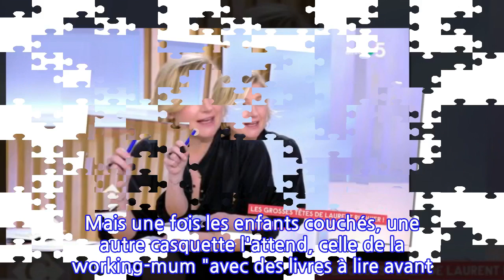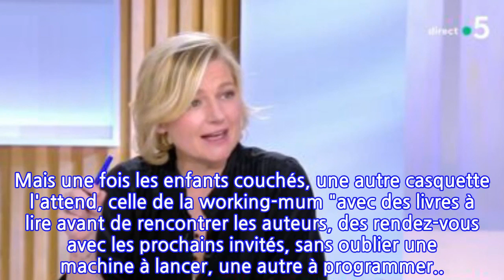Anne-Elisabeth Lemoine : ses rares confidences sur son rôle de maman débordée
Et le César de la meilleure progression est attribué à Anne-Elisabeth Lemoine. Second rôle apprécié dans l'ombre d'Anne-Sophie Lapix, la pétillante chroniqueuse s'est imposée en tant que patronne de C à vous, après le départ de sa consoeur en 2017. France Télévisions lui fait totalement confiance, et la cheffe de bande lui rend la monnaie de sa pièce, maintenant les audiences du talk-show au plus haut. Sur son plateau, sa personnalité rayonne, et sa bonne humeur transpire sur le reste de son équipe, qui apprend à composer avec cette gaffeuse née. Mais il serait réducteur de résumer la journaliste à ses drôles de lapsus, car son quotidien fait d'elle une stakhanoviste. D'autant que l'émission s'est rallongée de trente minutes depuis septembre dernier, au grand dam de son mari et de ses enfants, qui n'en peuvent plus de l'attendre pour le dîner.Et si les chefs invités lui préparent de délicieux doggy-bags à emporter, l'ambiance serait plutôt à la soupe à la grimace à la maison. Même si Anne-Elisabeth Lemoine essaie de mettre de l'eau dans son vin, en enfourchant son vélo à toute vitesse une fois les lumières éteintes. "Une fois arrivée, j'essaye de mettre le travail de côté", confie la maman d'Arthur et Vasco à nos confrères de Télé Star, soulignant que ses garçons ne sont pas vraiment intéressés par sa notoriété. "Quand je rentre, je suis d'abord soucieuse de ce qui s'est passé pour eux", ajoute-t-elle. Mais une fois les enfants couchés, une autre casquette l'attend, celle de la working-mum "avec des livres à lire avant de rencontrer les auteurs, des rendez-vous avec les prochains invités, sans oublier une machine à lancer, une autre à programmer... Mon jardin secret, c'est étendre mon linge !", finit-elle par confesser, pas pressée de voir si l'herbe est plus verte ailleurs.